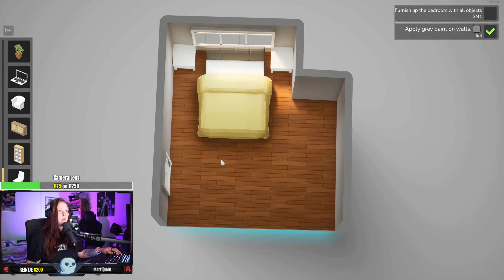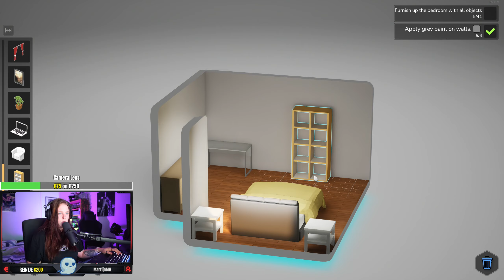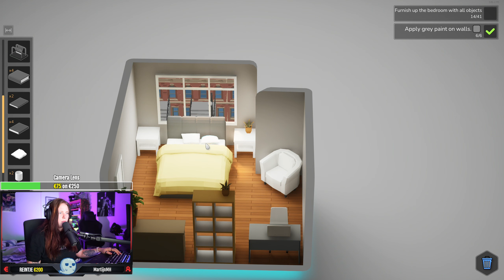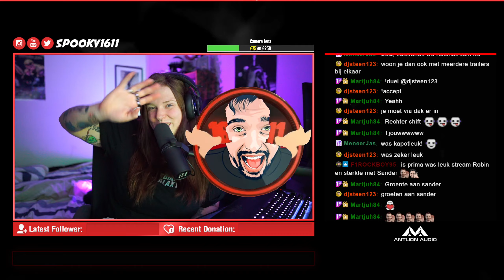Robin gaat vandaag weer huizen pimpen! (27-02-2024)